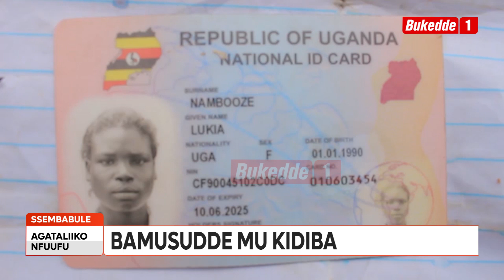ENTIISA! BASSE OMUKAZI OWOOLUBUTO OMULAMBO NE BAGUSUULA MU KIDIBA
Poliisi mu Disitulikiti y'eSembabule ebakanye n'omuyiggo gw'abantu abatannategeerekeka abasse omukyala ow'olubuto omulambo gwe ne bagusuula mu kidiba ky'amazzi.

Abooluganda bateebereza nti kyavudde ku bukuubagano ne baganzi be.

Omusomi Sharifah Bakka